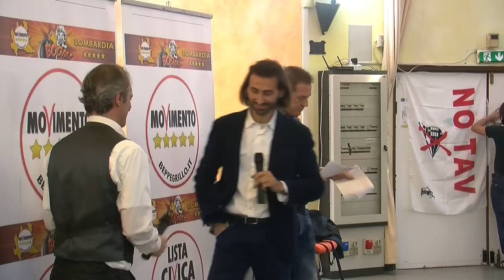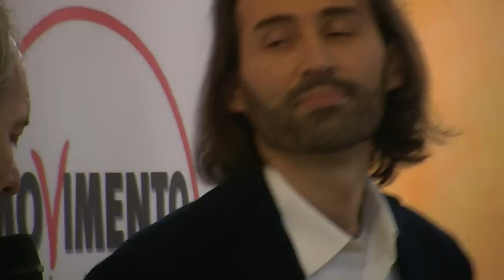Lonati Luigi - Graticolando 2012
ETA': 39 anni

PROFESSIONE: Addetto sala conta

RESIDENZA: Vimodrone

ISCRITTO AL PORTALE IL: 2009